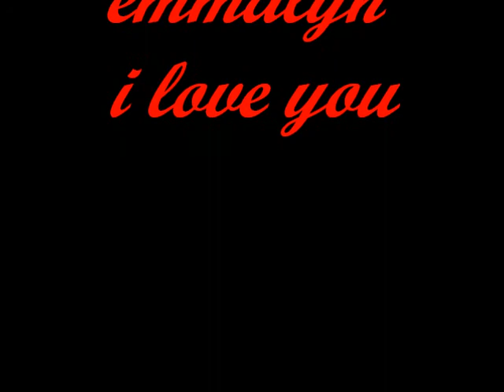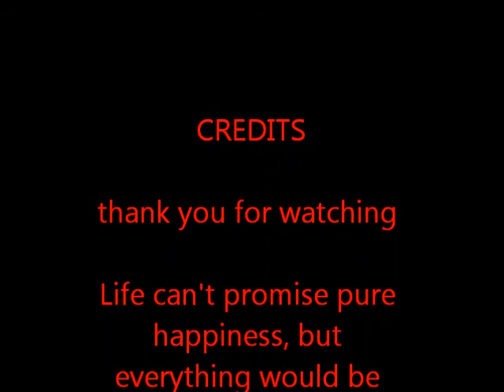emmalyn 2nd movie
gellerose